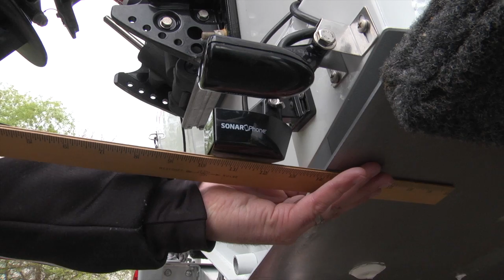Sixty Seconds of SonarPhone - Transducer Mounting Tips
| SonarPhone can track bottom cleanly on all boat types, if the transducer is mounted properly. Check out some tips and a look at clean install in this segment featuring Matt Johnson.